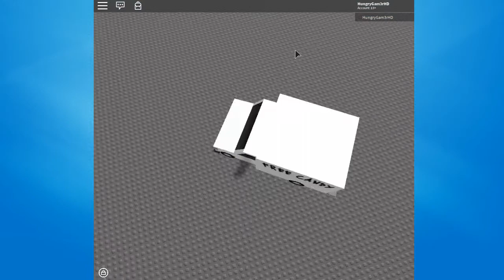What Jordy240797 Does In His Spare Time ;)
*Vroom Vroom*

Music: Dead Or Alive - You Spin Me Round (Like a Record)